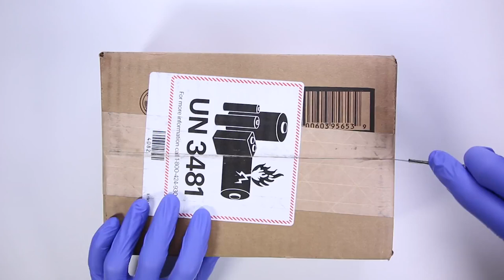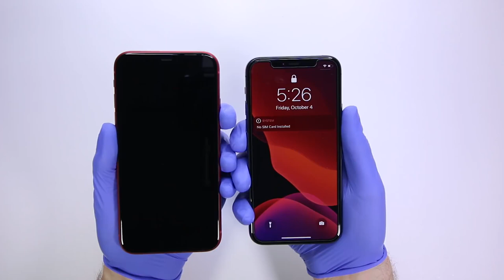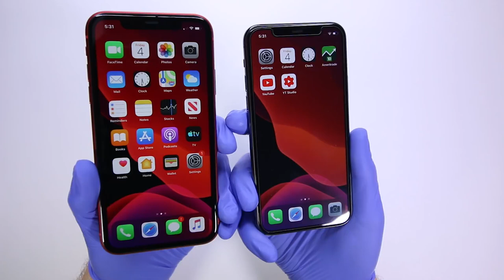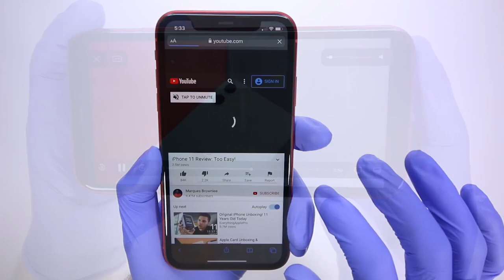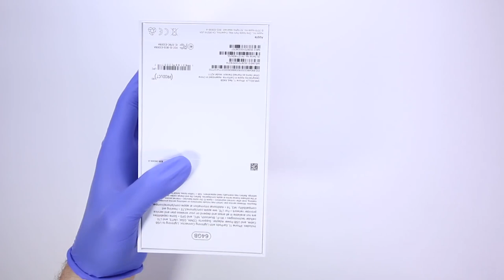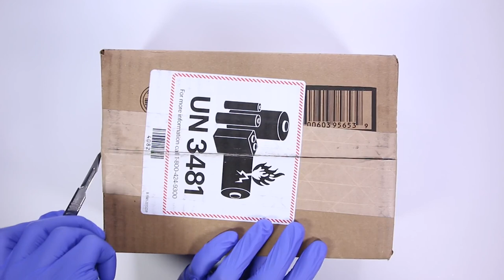iPhone appale th all parts 11 Unboxing Red Edition shafin ahmed